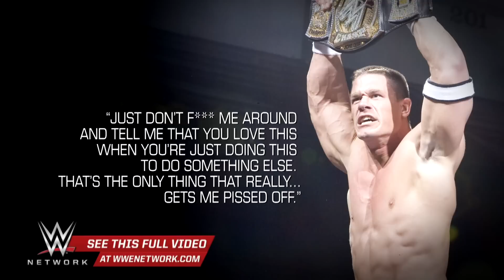The Rock, John Cena und verbale Tiefschläge: WWE Vintage Collection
The Rock und John Cena sind sicherlich nicht die größten Freunde. Diese beiden lebenden Legenden respektieren sich zwar, allerdings scheuen sie auch nicht davor zurück, dem jeweils anderen bei jeder Gelegenheit verbale Tiefschläge zu verpassen.